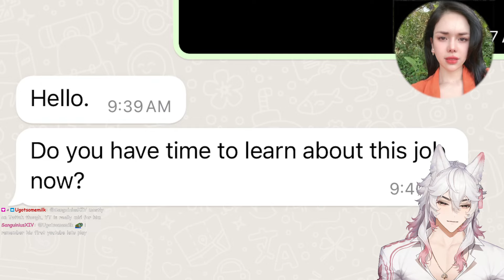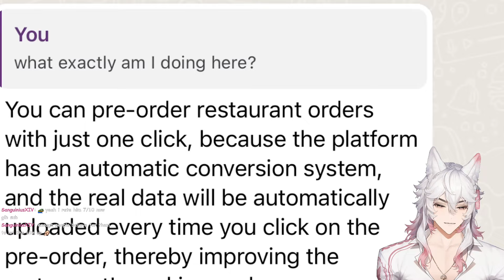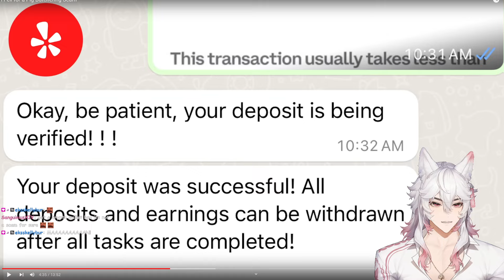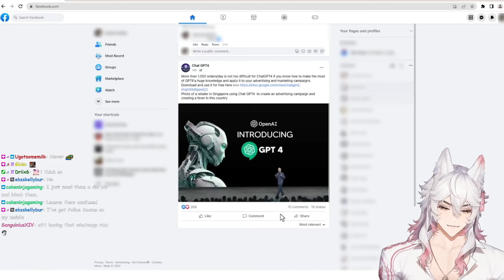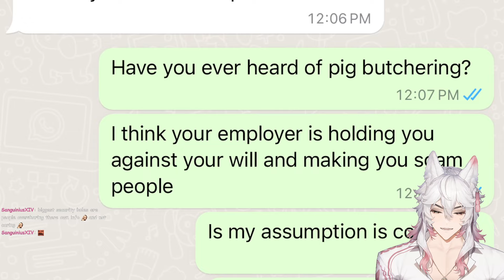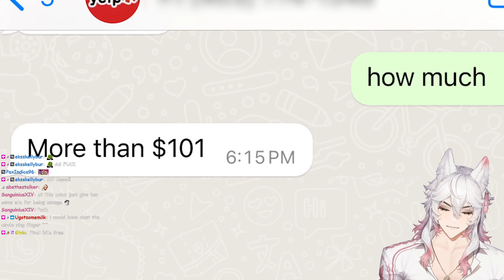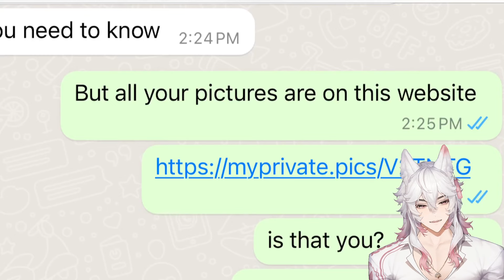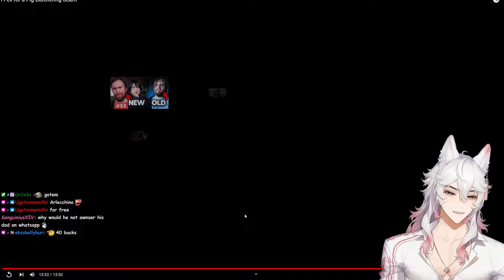I Fell for a Pig Butchering Scam | Pleasant Green React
Original Video By: Pleasant Green